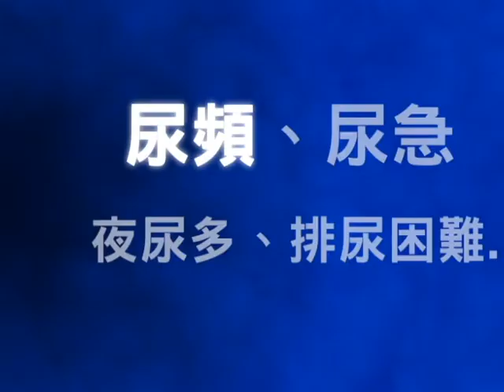Prostacare 30sec PART 2 new voice.avi